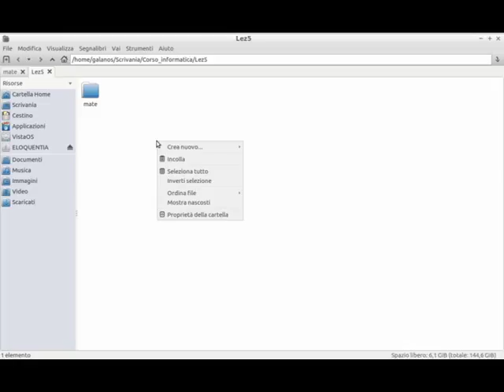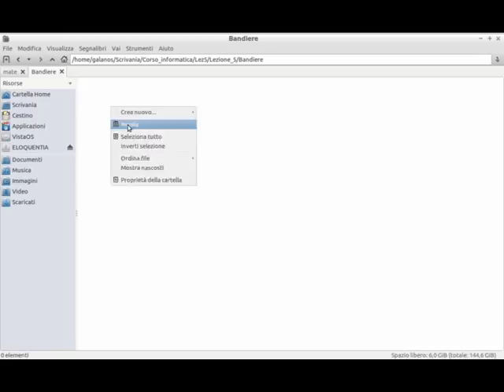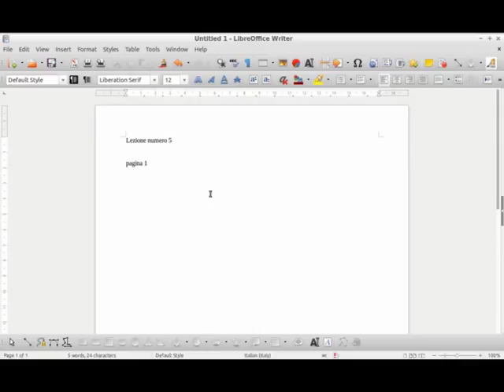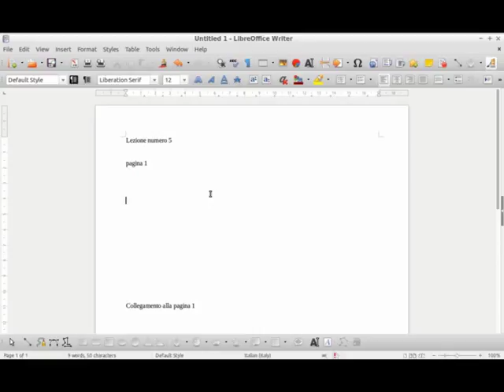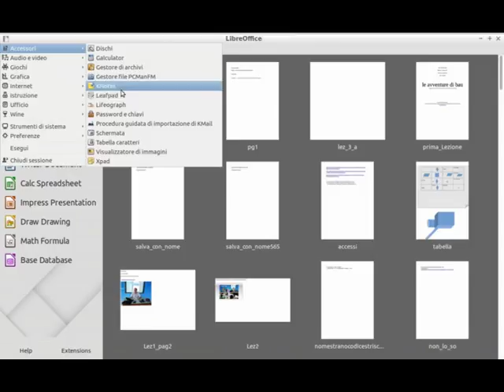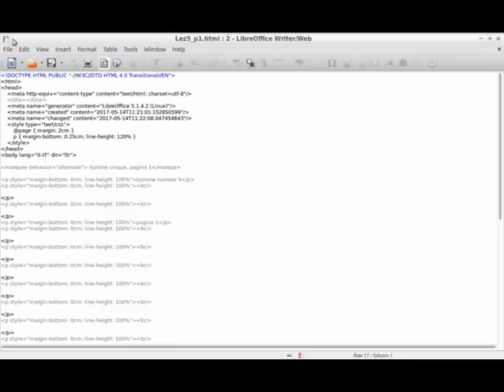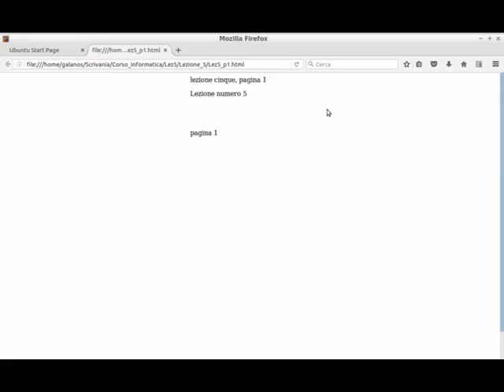Corso di informatica: Costruire un ipermedia. Lezione Quinta, parte prima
Lezione numero tre del corso di informatica presso la Scuola Secondaria "Berther" - San Zeno Naviglio (BS). - a.s. 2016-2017. Mercoledì 10 maggio 2017. - Argomenti: Inserire vari codici html